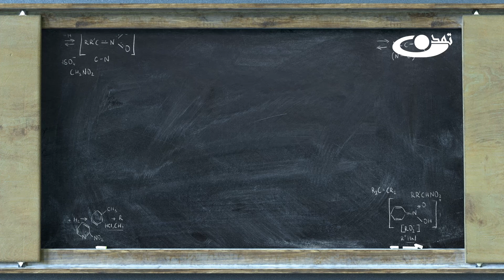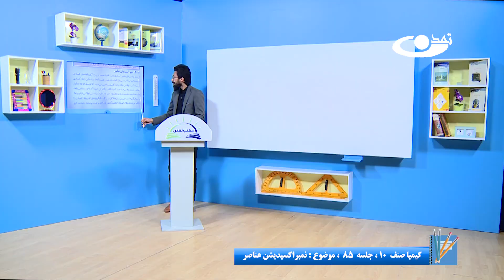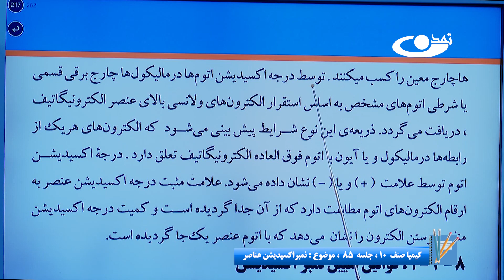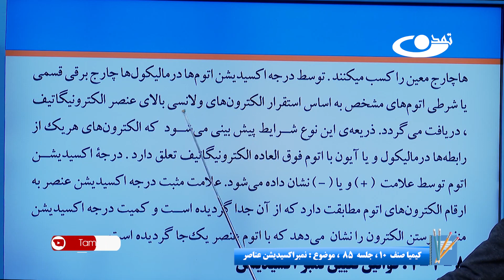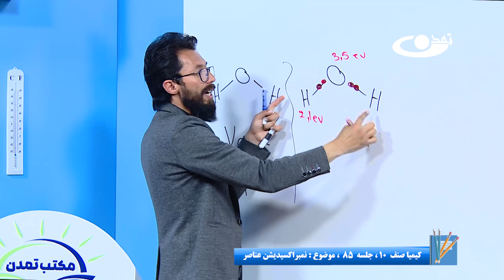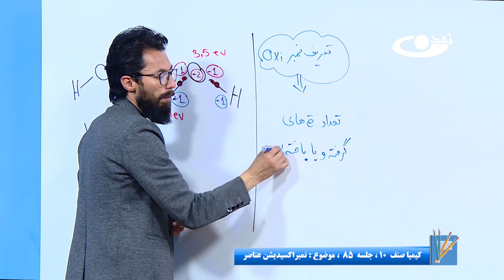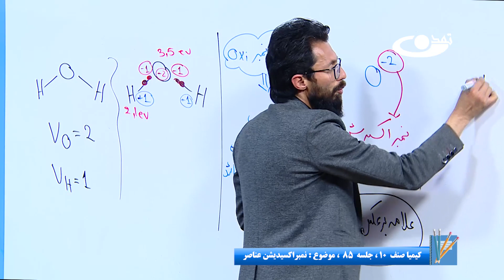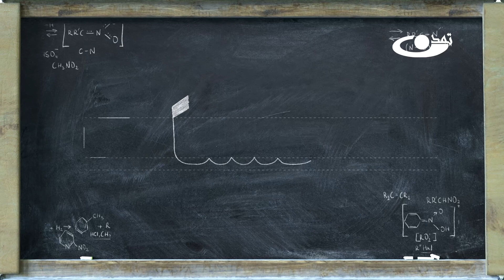کیمیا صنف دهم– جلسه هشتاد وپنجم – موضوع: نمبر اکسیدیشن عناصر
کیمیا صنف دهم– جلسه هشتاد وچهارم – موضوع: نمبر اکسیدیشن عناصر

آدرس سایت و شبکه های اجتماعی ما:
است.